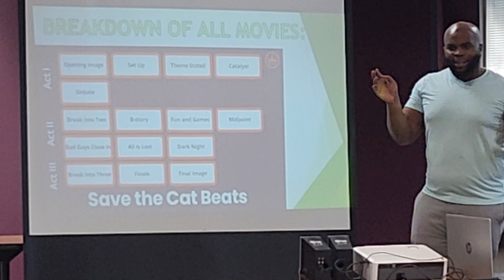Scouts learning how to write a Script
Scouts learning how to write a Script from Screenwriter Maurice Brooks.